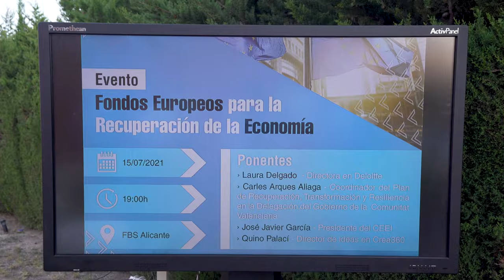Jornadas y Eventos en Fundesem Business School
En Fundesem Business School te traemos una gran variedad de eventos y jornadas en formato presencial y online con temas de actualidad para empresarios y emprendedores.

Conoce más sobre los temas que te interesan a través de ponentes de primer nivel nacional e internacional.

¿Te ha gustado este contenido? Dale a "me gusta", comparte o comenta diciéndonos qué te ha parecido.

¿No nos sigues? Hazlo ahora para no perderte ningún contenido de Fundesem.
¡Te esperamos!

¿Quieres saber más sobre los eventos en Fundesem?